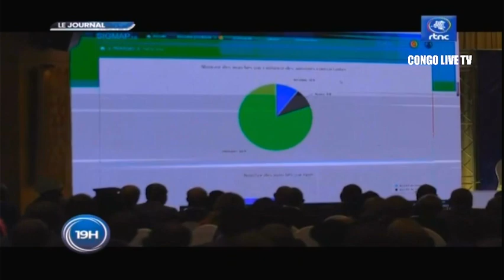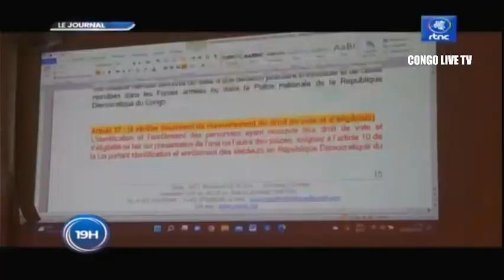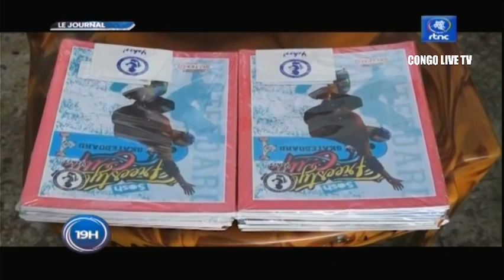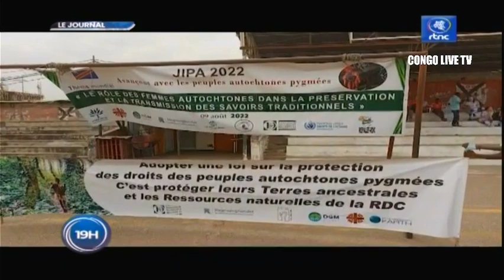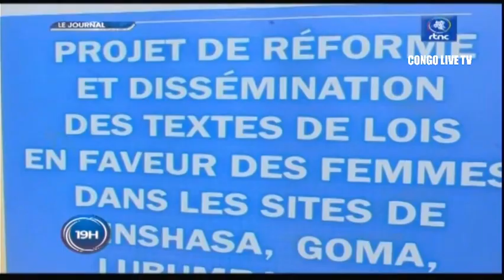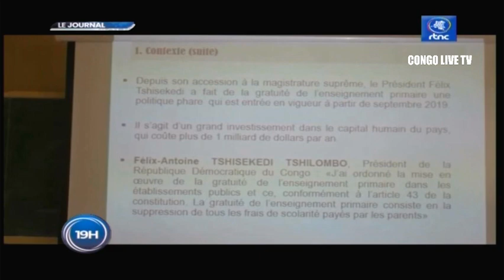🔴RDC : SUIVEZ LE GRAND JOURNAL DE CE LUNDI LE 29.08.2022 RTNC EDITION 19H00